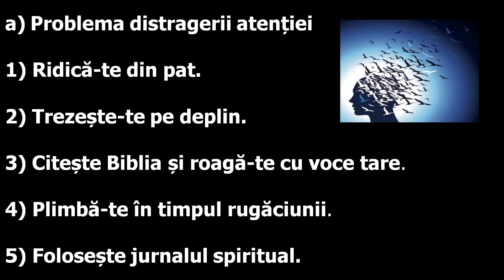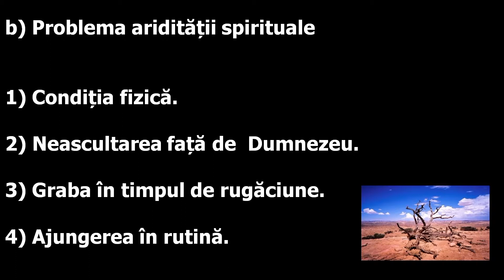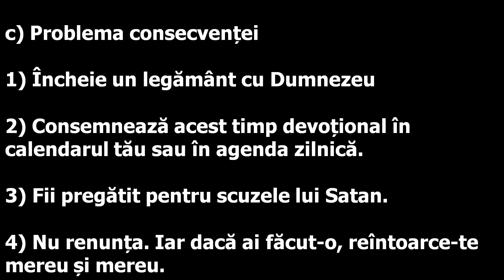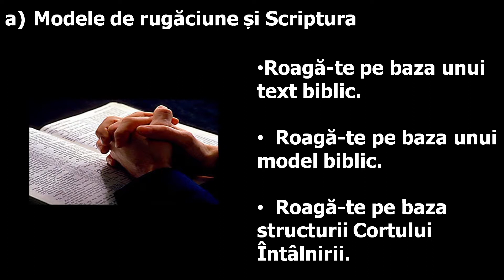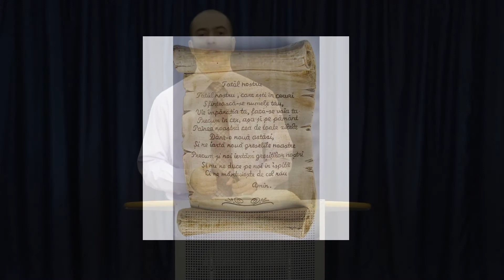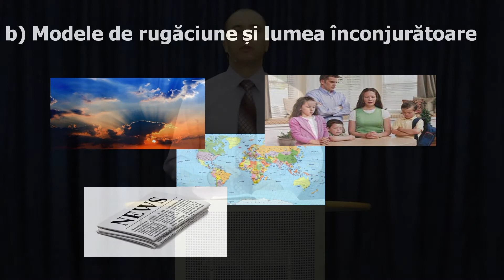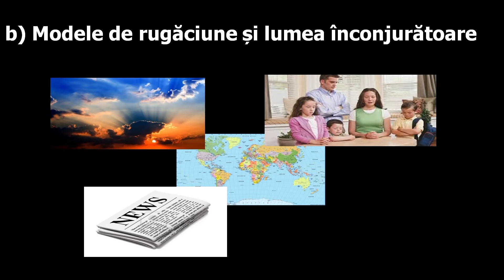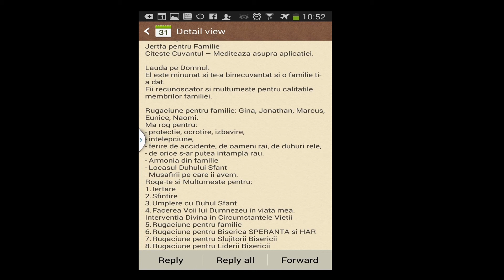Descoperiri 3.8 - Maturitatea Spirituala - Rugaciunea: Obicei, Model & Continut - Cu Teofil Harii